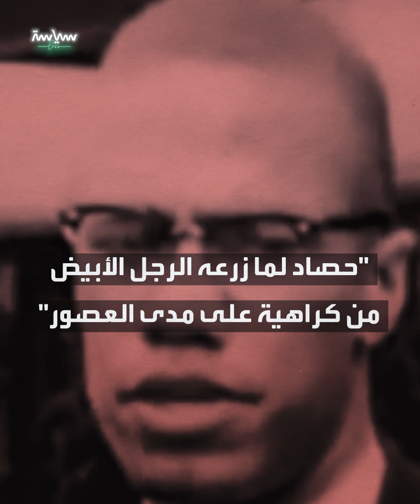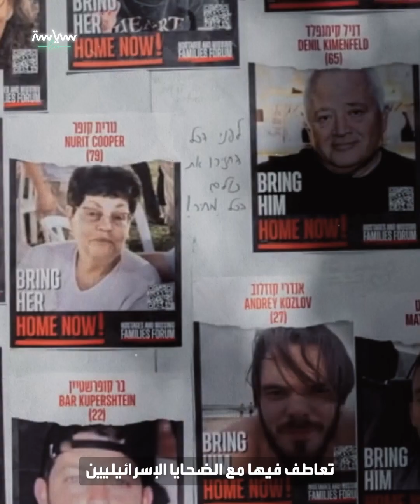ما هي حركة أمة الإسلام في أميركا؟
ما هي أمة الإسلام؟ وما علاقة رئيسها الحالي لويس فرقان بالفلسطينيين وإسرائيل؟

تعالوا نعرف معا
وصل الإسلام إلى أميركا مع الأفارقة الذين جلبوا قسرا من قارتهم
واستعبدوا منذ القرن السادس عشر
.. في القرن التاسع عشر  ومع تزايد الهجرة
بدأ عدد من رجال الدين المسلمين من أصول هندية ومغاربية في محاولات لتوحيد السود المسلمين
وفي القرن العشرين
أصبحت تعاليم الدين الإسلامي مرتبطة بما عرف بالوطنية السوداء
وأول من دعا لها "درو علي" الذي أسس مركزا في نيوجيرسي بنيويورك عام 1913
درس فيه تعاليم الدين الإسلامي ولكنها مبنية على معرفة سطحية بالدين
من بين من حضروا الدروس رجل يدعى والي فريد محمد
مؤسس أول مركز لحركة أمة الإسلام بديترويت بولاية ميتشغان عام 1930
الذي فوض مساعده إليجا محمد بتأسيس الفرع الثاني بشيكاغو
وحسب دائرة المعارف البريطانية
أسست الحركة كتنظيم للأميركيين السود .. تؤمن بأن الإسلام هو الدين "الطبيعي" للأفارقة
وتشجع على الوحدة العرقية وتمنع التزاوج مع الأعراق الأخرى
.. في العام 1934 وقعت خلافات في مركز الحركة بديترويت
فقدم إليجا نفسه كبديل قوي للمؤسس
وطالبت الحركة بدولة قومية مقتطعة من ولايتي ألاباما والميسيسيبي للأميركيين السود
لأن التاريخ يظهر أنهم "لا يستطيعون التوافق" مع البيض
.. يعتبر اسم إكس رمزا للعبيد الذين تخلوا عن أسماء أسيادهم البيض
ولم يحددوا اسما لهم بعد
وأشهر حامليه زعيم أمة الإسلام مالكوم إكس الذي كان اسمه مالكوم ليتل
 عندما أصبح مالكوم قائدا لمركز الحركة في نيويورك
أعاد تألقها بعد أن تراجعت شعبيتها
لرفض أعضائها الخدمة العسكرية بالحرب العالمية الثانية
ثم طرد من الحركة عندما علق على اغتيال الرئيس جون كنيدي
بأنه "حصاد" لما زرعه الرجل الأبيض من كراهية على مدى العصور
بعدها
أدى إكس الحج
ووثقت رحلته في فيلم جسده دينزل واشنطن
.. في مكة عرف مالكوم حقيقة تعاليم الإسلام
ولكنه اغتيل على يد أحد أعضاء الحركة قبل أن يتمكن من نشر أفكاره الجديدة عام 1965
.. قبل اغتياله
كان مالكوم سبب إسلام الملاكم محمد علي كلاي الذي رفض دعوة إكس فيما بعد
التخلي عن الحركة واتهمه بالتناقض
وأنتجت هوليوود عن هذا الخلاف تحديدا فيلم
One Night in Miami
.. بعد اغتيال إكس
مالت الجماعة للعنف بين الأعضاء والأعضاء السابقين
وانشقت لجماعتين بقيادتين كل منهما تحمل اسم أمة الإسلام
..حاليا يقود الحركة لويس فرقان ذو التسعين عاما
وهو رجل مثير للجدل
اتهم بمعاداة السامية لأنه دائما ما تحدث عن تورط اليهود في تجارة الرقيق السود
ووصف هتلر بالعظيم
ولكن أمة الإسلام تصر على أن كلمة "عظيم" استخدمت بمعنى رجل ذو أهمية تاريخية
..في العام 1997 قام فرقان بزيارة لرام الله بالضفة الغربية
رغم غضب إسرائيل من الزيارة
..  واليوم عاد فرقان للواجهة بعد أن ألقى كلمة بديترويت تعاطف فيها مع الضحايا الإسرائيليين لطوفان الأقصى
وفي نفس الوقت انتقد رئيس الوزراء الإسرائيلي بنيامين نتنياهو بسبب حربه على غزة
مؤكدا عدم خوف السود من إسرائيل
وانتقد كذلك عجز الأمة الإسلامية عن حماية الفلسطينيين
وطالبها بنصرة غزة